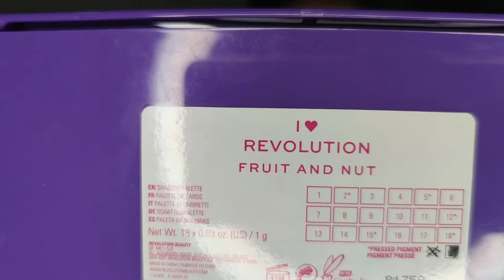I HEART REVOLUTION Fruit and Nut| Reseña + Tutorial de Maquillaje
Hola chic@s!!! Puse a votación 3 paletas para hacer una reseña completa y un maquillaje y la paleta ganadora fué la Fruit and Nut de la marca I ❤ Revolution.

Así que en éste vídeo os hago una reseña completa y un tutorial de maquillaje, ya que hace días que no subía ninguno y algunas de vosotras me lo pedíais. Y os doy mi más sincera opinión sobre la paleta.

Disculpar la mala calidad de la luz, ya que aún era muy temprano y estaba amaneciendo 😅.